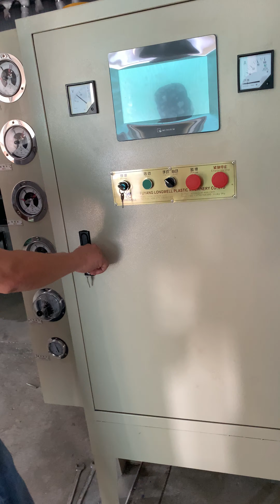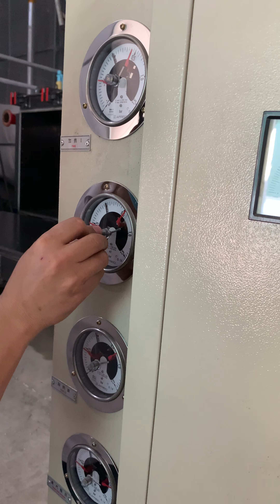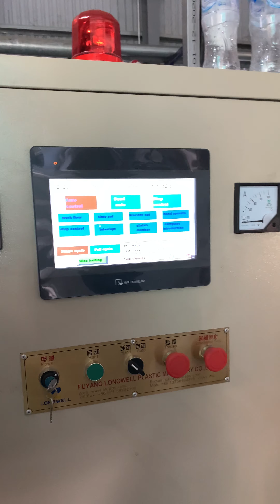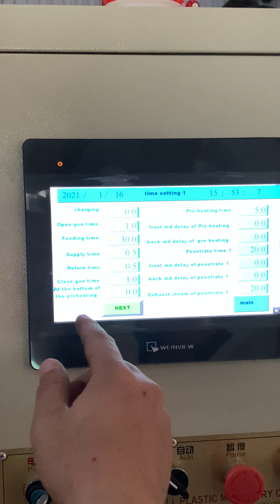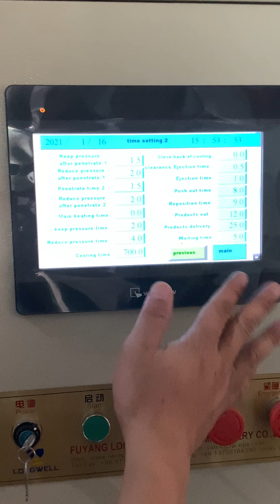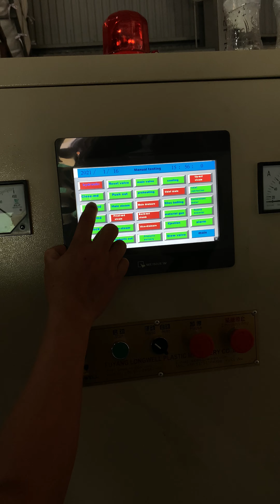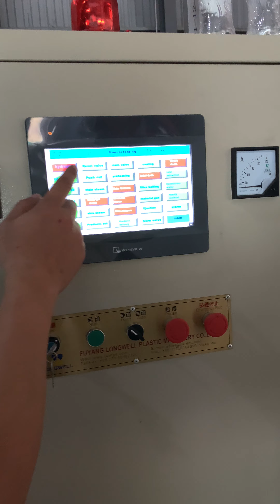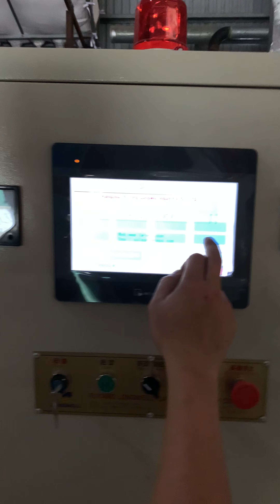EPS BLOCK MIỀN TRUNG